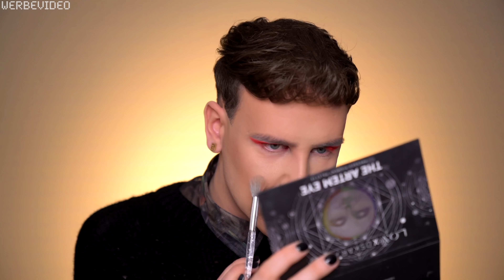Influencer EXPOSEN, Shirin & Katja, DATING LIFE & DÖRTITALK 🥴 Q&A GRWM 💗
Ich beantworte eure Fragen, old school Get Ready with me + Q&A!
Außerdem: Habt ihr schon die erste Folge von 'ARCANE' auf NETFLIX geschaut!?
Diese ist seit heute exklusiv auf Netflix zu streamen (👉🏽 ) und ist eine richtig nice Animationsserie! JEDE WOCHE 3 NEUE FOLGEN, SO GO WATCH NOW! Bin sehr hyped 🤩 Schreibt mal in die Kommentare dann wie ihr sie findet bitte!